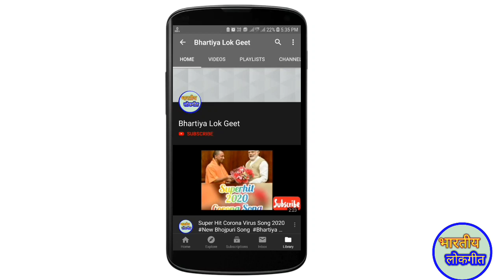तिलक गीत || तर्ज :- लइहा बंगलिया से दवाइया ए बालम || Tilak Geet || By:- Bhartiya Lok Geet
|| तर्ज :- लइहा बंगलिया से दवाइया ए बालम || Tilak Geet || By:- Bhartiya Lok Geet

LEATEST भोजपुरी पारम्परिक लोकगीत - BHOJPURI PARAMPARIK LOKGEET-NITU DEVI